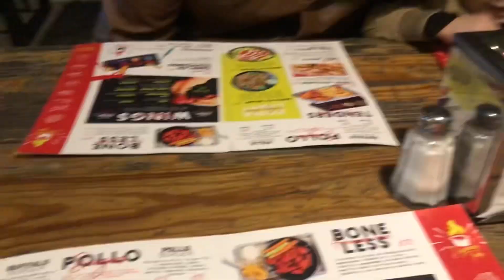Así la pasamos en San Valentin ❤️😍| tuvimos un viernes de locos por esto 😩🥲…!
Hola bienvenid@s a mi canal 🫶🏻💗
Aqui un video más esperando que lo vean completo y sea de su agrado ☺️!!